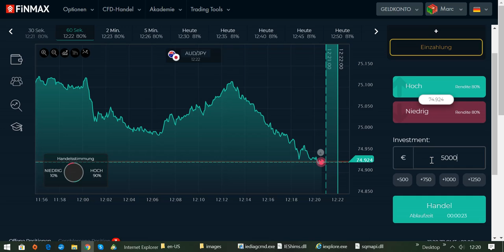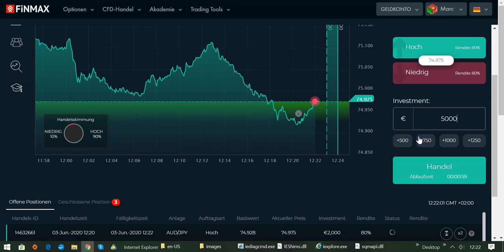International BO & CFD/FX Trading Academy - Live Trading mit Broker FINMAX